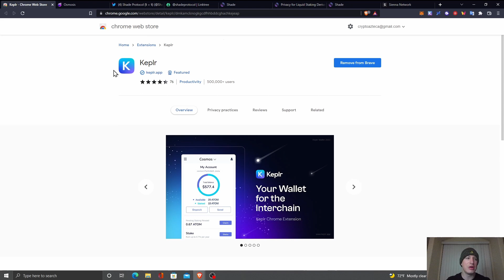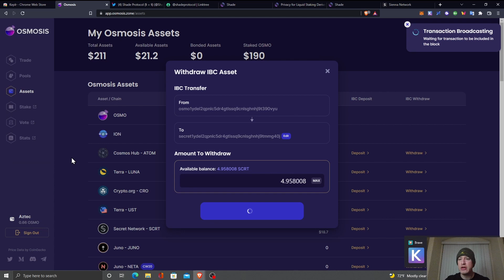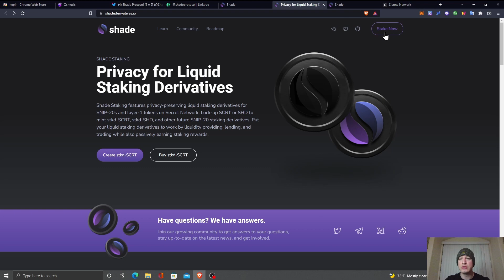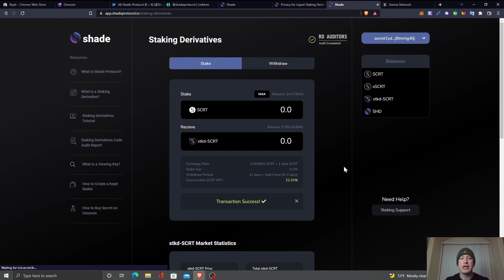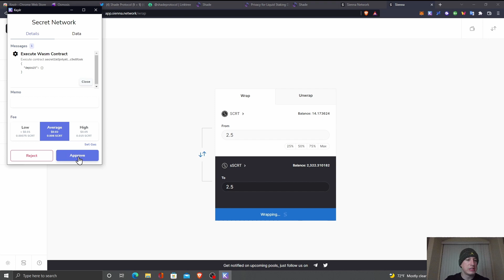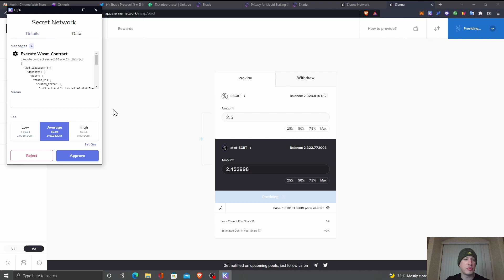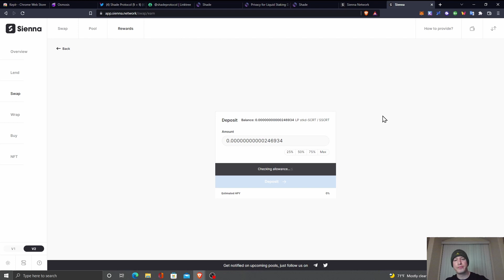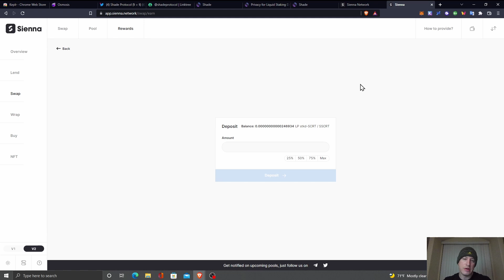Secret Network Shade Protocol & Sienna Swap Liquid Staking Strategy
This video shows you how to take your SCRT and stake it to Shade Protocol's staking derivative platform (Liquid Staking). In addition, we show you how to take your SCRT liquidity and deploy it to Sienna Swap for additional yield.